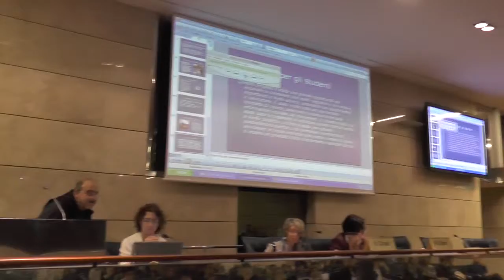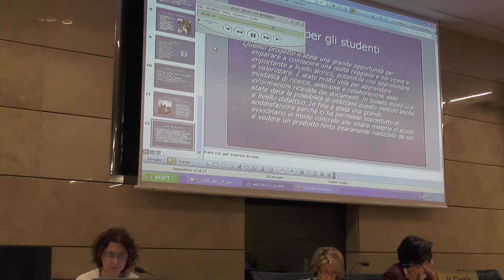III edizione. presentazione del progetto Smart Lazzaro